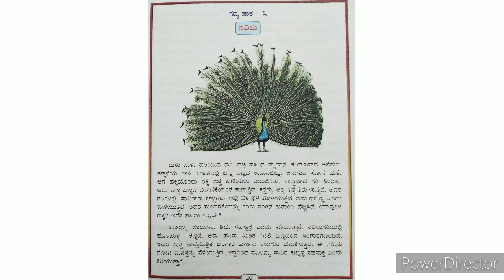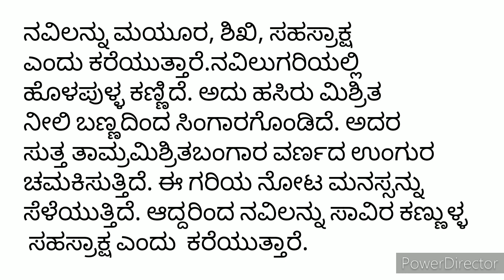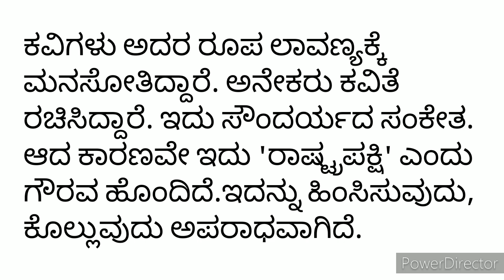5th Grade|Lesson-3| Navilu| 2nd language|Tili kannada|PART-1